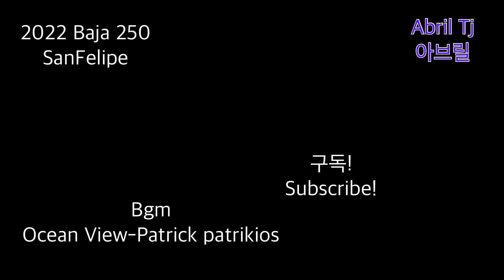Baja 250 San Felipe 2022 55L JIMCO.